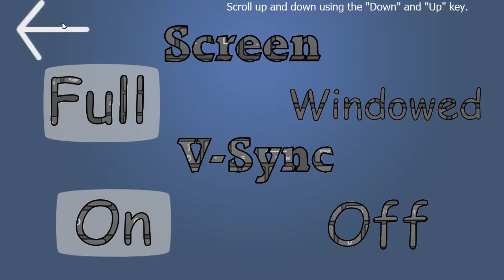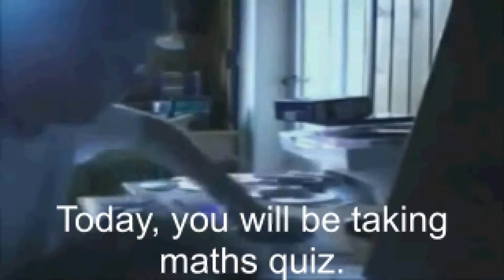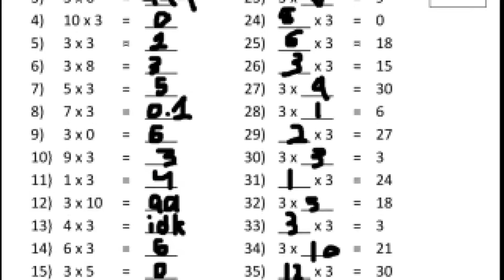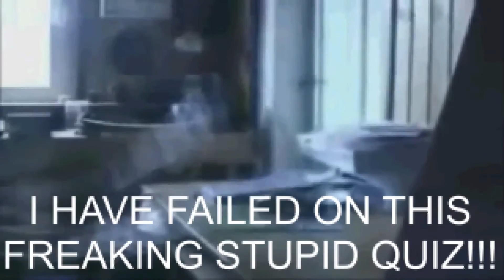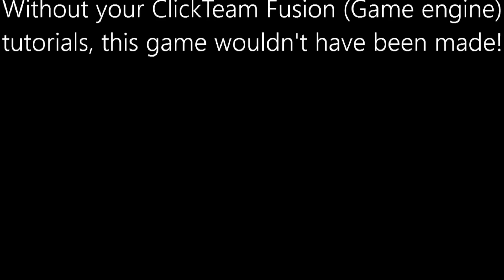Angry German Kid - Story Mode DEMO playthrough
I am playing MilesTheCreator's newest Angry German Kid fangame, "Angry German Kid - Story Mode". This time this is not any Creepypasta game, but an RPG game, which is based on Cansin13's AGK parodies. Actually this game is demo, because I can play only the first episode. However this one looks interresting and exciting enough. I am looking forward to the another updates for this one.